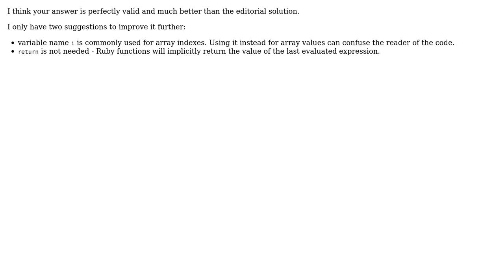Code Review: Copying and filtering Ruby arrays (2 Solutions!!)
Code Review: Copying and filtering Ruby arrays

With thanks & praise to God, and with thanks to the many people who have made this project possible! | Content (except music & images) licensed under CC BY-SA | Music | Images & others | With thanks to user Vinicius Brasil user SAM OnELA user Rene Saarsoo user ogirginc user Ludisposed and the Stack Exchange Network Trademarks are property of their respective owners. You are responsible for your own actions.